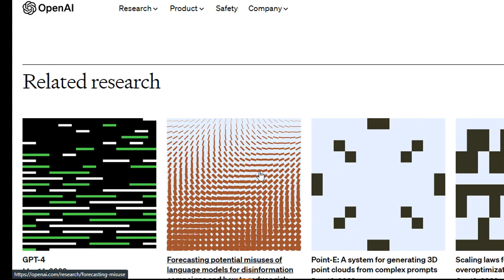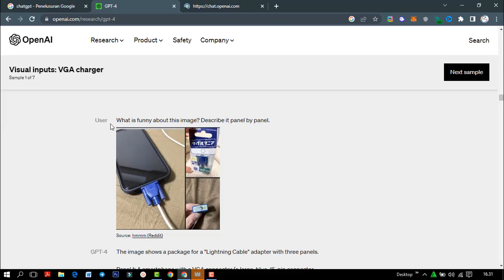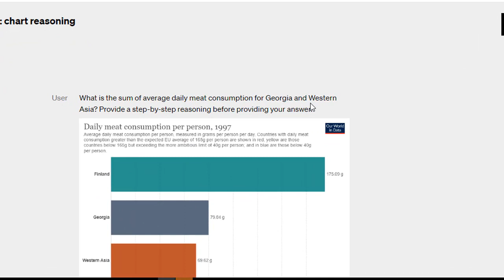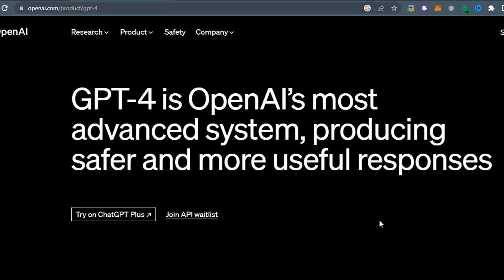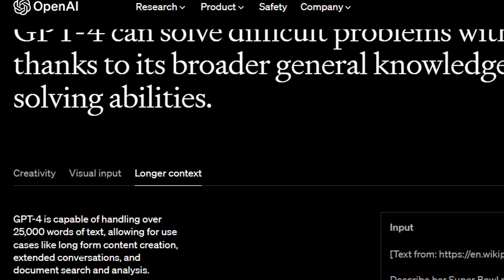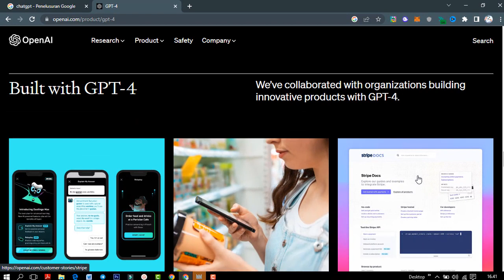Chatgpt 4 released ! Perbedaan dan kelebihannya dibanding chatgpt sebelumnya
Open AI membagikan video perkenalan di twitter mereka. Opean AI juga melakukan demo secara streaming penggunaan Chatgpt 4 di channel yotube mereka . Kalau kalian penasaran bisa menonton video ini
Dalam hal kemampuan GPT-4 melakukan hal yang lebih kreatif, ditunjukkan contohnya pada video di bawah ini. Di video itu ditunjukkan kemampuan GPT-4 yang tidak terdapat  di ChatGPT (GPT-3)
Untuk lebih jelasnya mari kita lihat preview atau website perkenalan tentang kelebihan chatgpt 4

oke seperti biasa kita buka website open ai login dengan akun google seperti biasa

versi terbaru dari GPT-4 yang lama ditunggu-tunggu publik akhirnya resmi dirilis 14 Maret 2023 kemarin
dimana pada versi GPT-4 ini ada sejumlah peningkatan yang dihadirkan termasuk hadirnya dukungan text image dan kemampuan Chatbot yang lebih baik daripada sebelumnya.